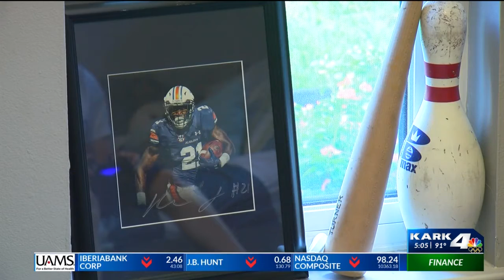Bryant parks and recreation adds esports to department roster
Many sports have had to be put on hold or modified to follow social distancing guidelines.